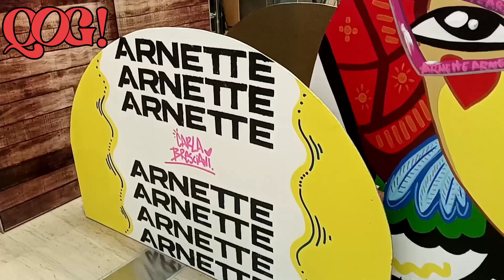La ecuatoriana Carla Bresciani colabora con la marca Arnette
Arnette, la reconocida marca de anteojos nacida en California a principios de los 90, vuelve a sorprender a los fanáticos de las tendencias con una nueva colección de anteojos enfocada 100% en la sustentabilidad. Para esto, colabora con la artista ecuatoriana Carla Bresciani quien elaborará exclusivos diseños estampados en camisetas de algodón orgánico, para quienes compren un par de lentes Arnette durante mayo.

Este proyecto está inspirado en el color y estilo de la marca Arnette, en conjunto con la creatividad de la artista Carla Bresciani; una reinterpretación de la identidad ecuatoriana, cómo las Venus de Valdivia, con un estilo único que mezcla el surrealismo pop y la ancestralidad ecuatoriana, todo esto traído a la contemporaneidad.

Los exclusivos diseños serán exhibidos durante todo este mes en la tienda GMO del centro comercial San Marino.